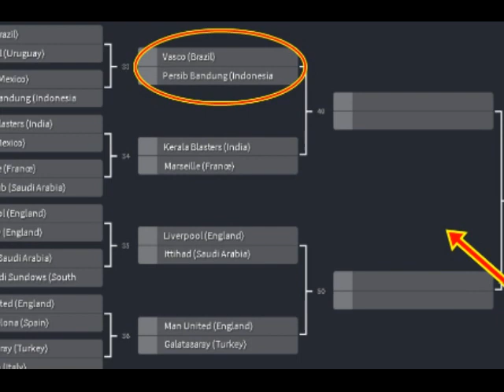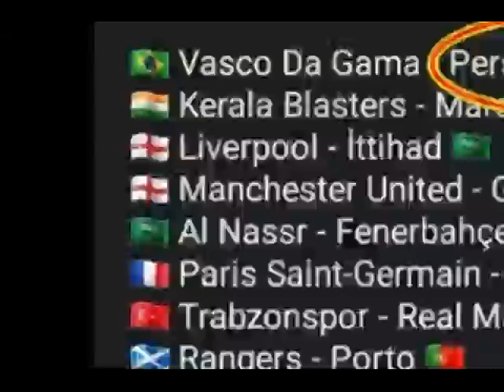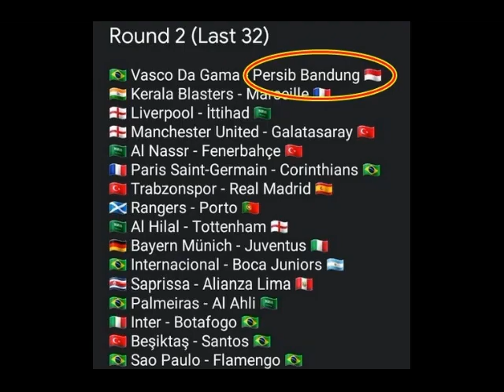Lolos ke Babak 32 Besar, Persib Bandung Berhadapan Dengan Vasco Da Gama, Siapa Pemenangnya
Ligasatusport.com - Seperti yang telah kita ketahui bersama jika Persib Bandung lolos ke babak 32 besar di ajang bertajuk ''Which fans are the most fanatic on twitter,'' yang diselenggarakan oleh akun Twitter @SanBassMedia.

Apakah kalian penasaran siapa sajakah mereka? Nah berikut ini adalah daftar lengkap ke-32 Tim tersebut seperti yang baru saja dikutip dari situs kumparan.com (31/3/2020):

Vasco Da Gama - Brasil
Persib Bandung - Indonesia
Kerala Blasters - India
Marseille - Prancis
Liverpool - Inggris
Al-Ittihad - Saudi Arabia
Manchester United - Inggris
Galatasaray - Turki
Al-Nassr - Saudi Arabia
Fenerbahce - Turki
Paris Saint-Germain - Prancis
Corinthians - Brasil
Trabzonspor - Turki
Real Madrid - Spanyol
Rangers - Scotlandia
FC Porto - Portugal
Al-Hilal - Saudi Arabia
Tottenham Hotspurs - Inggris
Bayern Munich - Jerman
Juventus - Italy
Internacional - Brasil
Boca Juniors - Argentina
Saprissa FC - Kosta Rika
Alianza Lima - Peru
Palmeiras - Brasil
Al-Ahli - Saudi Arabia
Inter Milan - Italy
Botafogo - Brasil
Besiktas - Turki
Santos - Brasil
Sao Paulo - Brasil
Flamengo - Brasil

Masih dari sumber yang sama, Persib Bandung sendiri bakal bertemu dengan tim raksasa asal Brasil, Vasco Da Gama. Nantinya kedua suporter bakal saling mengirimkan vote di Twitter.

Siapa yang mendapat vote paling banyak, maka dialah yang akan lolos ke babak 16 besar. So, menilik dari keadaan dan situasi yang ada saat ini, kira-kira siapakah pemenang antara Persib Bandung vs Vasco da Gama dalam voting kali ini ya gaes?